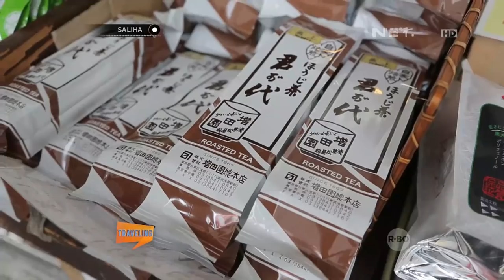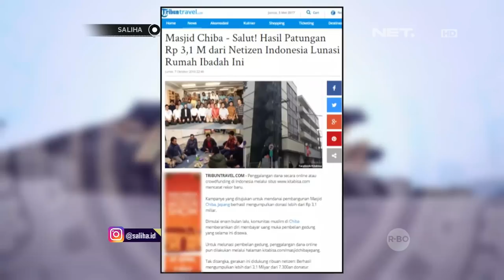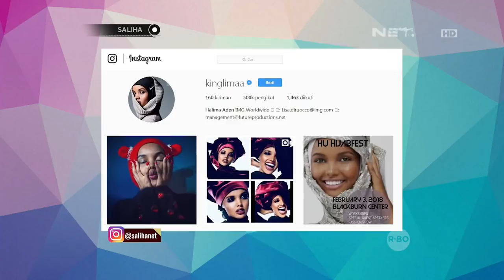SALIHA - Halima Aden, Supermodel Yang Memiliki Ciri Khas Dengan Hijab